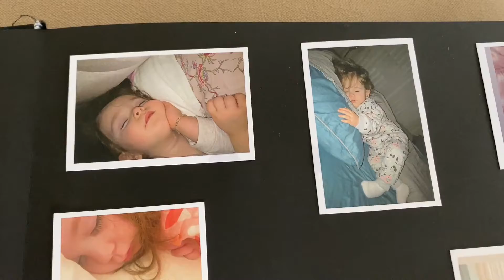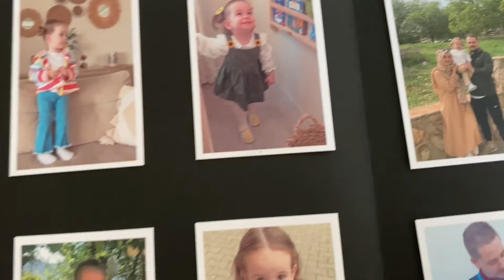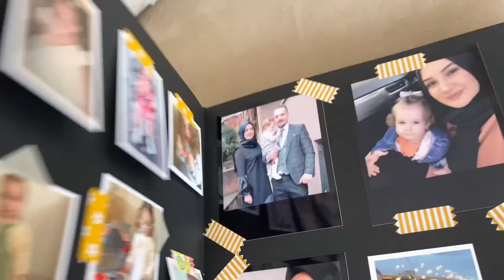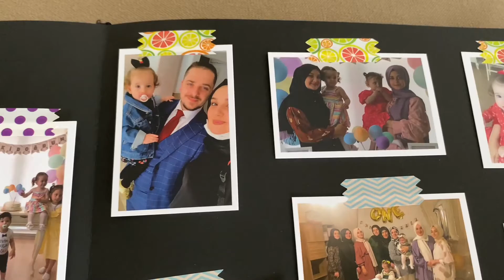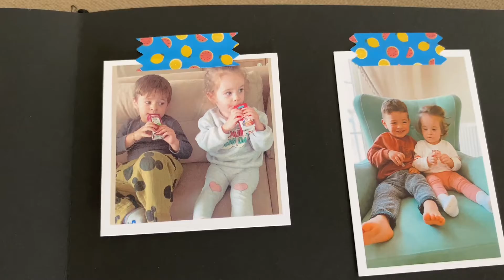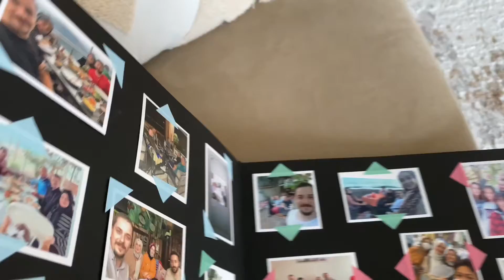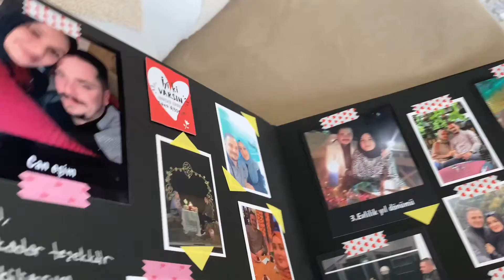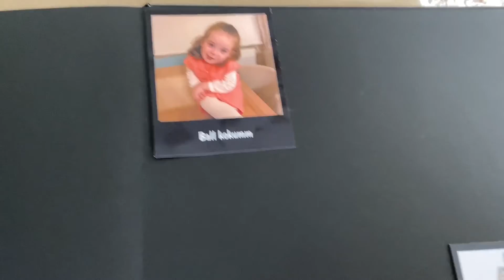TRABZON’UN MAÇI VAR 😍KAHVALTI HAZIRLIĞI // ÇAY KEYFİ // KIZ BABASI OLMAK 🌸SOSYOPİX ALBÜM // ANILAR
Trabzon un maçını izledik  kahvaltı hazırladık günlük vlog çay keyfi kız babası olmak sosyopıx albüm anılar